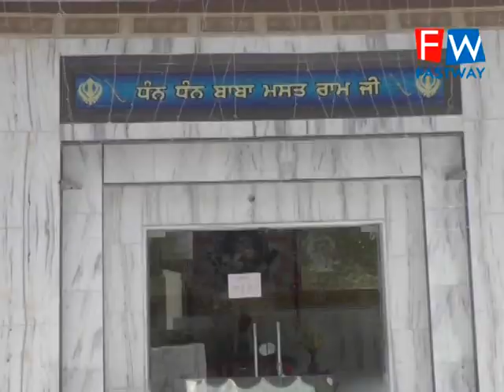ਗੁਰਦੁਆਰਾ ਬੋਹੜੀ ਸਾਹਿਬ ਵਿਖੇ ਮਨਾਏ ਜਾਣ ਵਾਲੇ ਹੋਲੇ ਮਹੱਲੇ ਦੇ ਸਬੰਧ ਵਿੱਚ ਗੁਰਦੁਆਰਾ ਕਮੇਟੀ ਵੱਲੋਂ ਤਿਆਰੀਆਂ ਮੁਕੰਮਲ